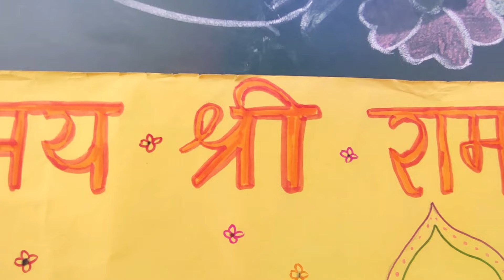SHREE RAM MANDIR PRAN PRATISTHA.... JAI SHREE RAM || BHAWANA BAL VIDHYA MANDIR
RAM AAYENGE .. JAI SHREE RAM || BHAWANA BAL VIDHYA MANDIR ||